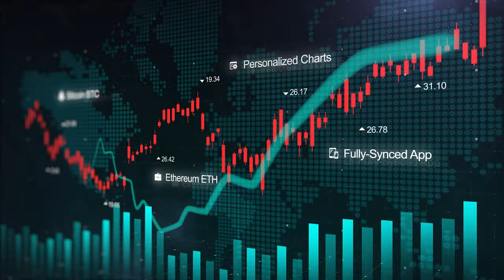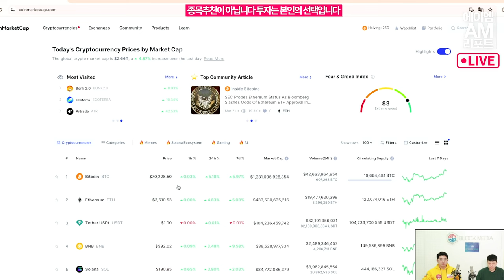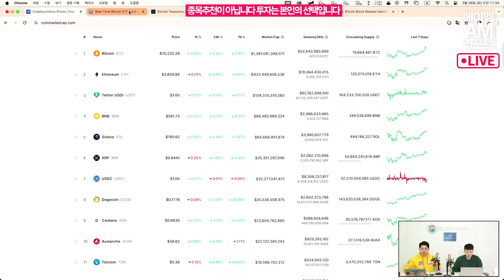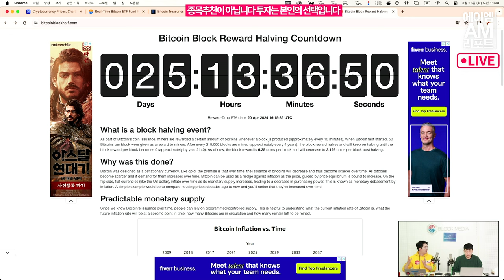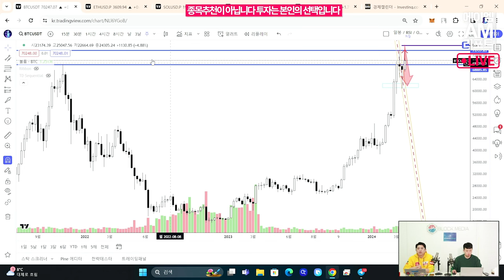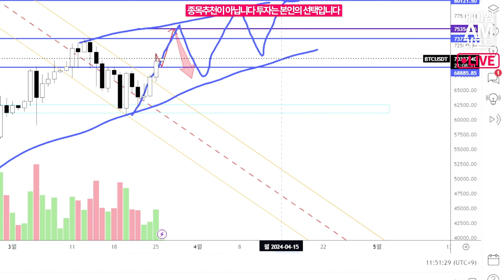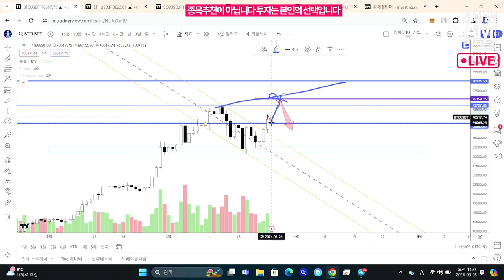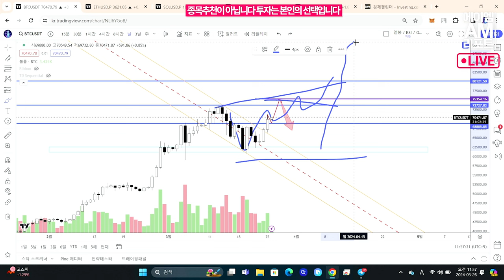비트코인 1억 어게인, 이번 재상승은 어디까지 갈 수 있을까? (에이엠매니지먼트 고영빈)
26일 비트코인이 7만 달러를 회복했습니다.
밤 사이 5% 이상 오르면서 과연 다시 비트코인이 정상 탈환을
재도전 할 수 있는지 궁금해지는데요.

이번 재상승은 어디까지 가격을 밀어올릴 수 있을까요?
투자자들에게 매수 기회는 어느 지점에 있을까요?

바이비트 글로벌 투자 대회에서 2위를 차지한
에이엠매니지먼트 고영빈 애널리스트가
현 장세 속에 차트분석을 전해드립니다!

출연 : 고영빈 에이엠매니지먼트, 오진석

방영일 : 3월26일